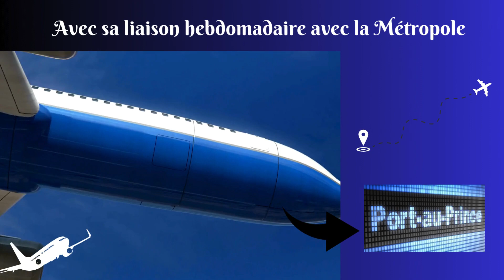Expert chez FRACS - 2023